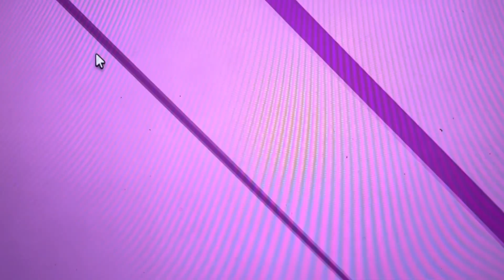Fairytale and family roleplay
Explore an enchanted land attend magical classes and design your own beautiful home adopt cute pets and create your very perfect avatar and more